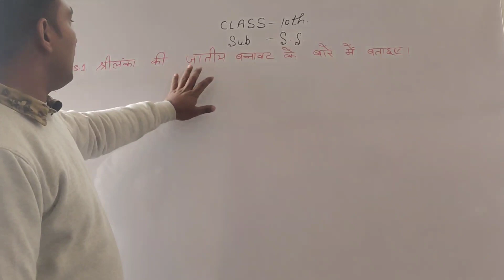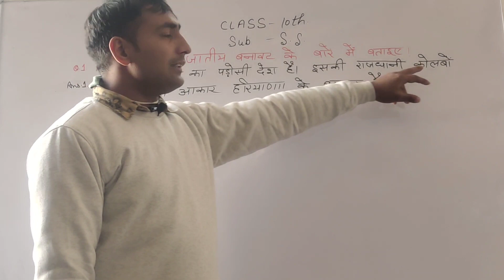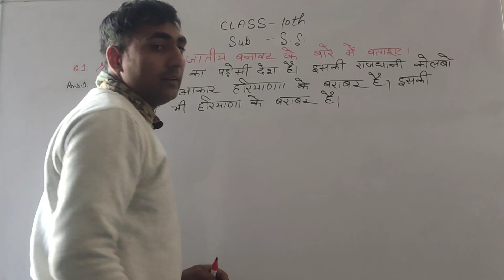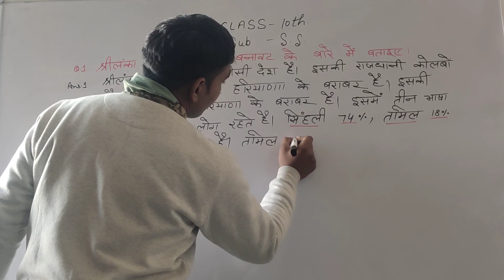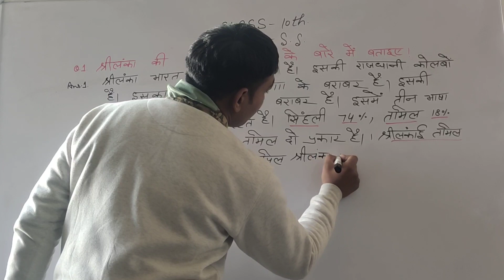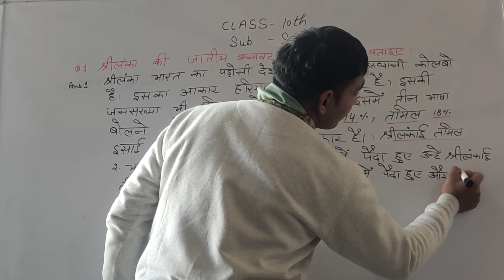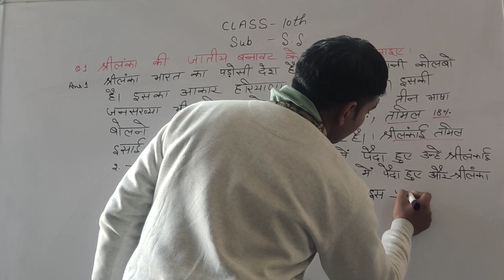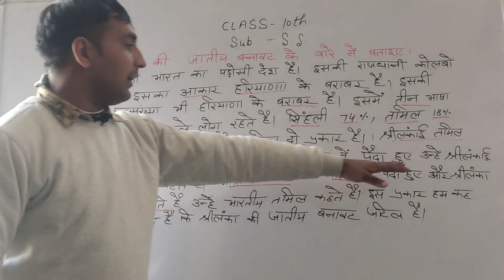श्रीलंका की जातीय बनावट Class10th (S.S)